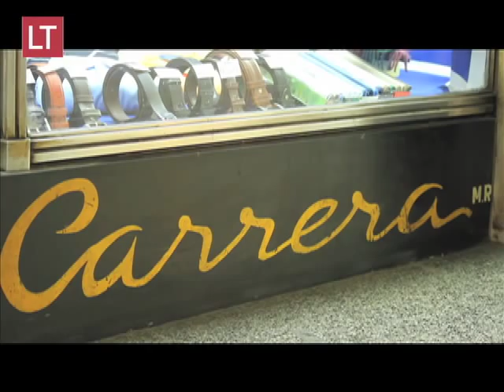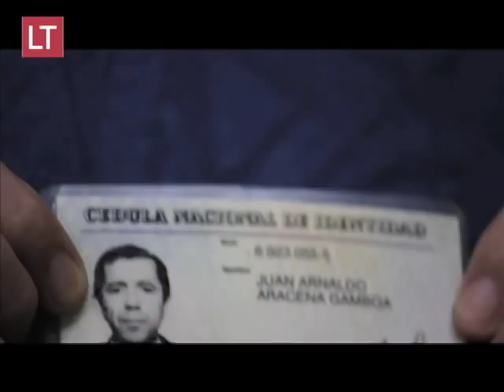La historia del personaje que inspiró a Juan Herrera de la serie de Los 80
En el centro de Santiago se encuentra la camisería "Carrera", lugar donde trabaja Juan Aracena hace más de 40 años. "Me dijeron que buscaban un vendedor antiguo para una serie", nos contó, entre otras cosas, el "verdadero" Juan Herrera. Gentileza Canal 13.